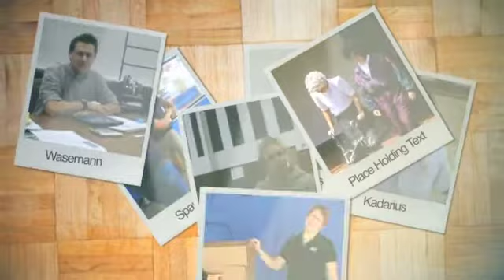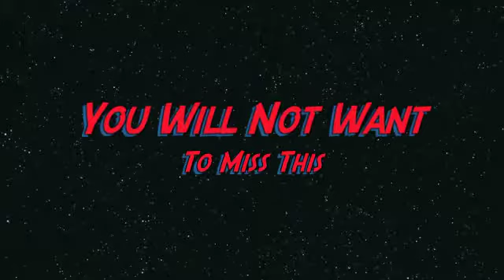McKeel.O - December 3, 2012